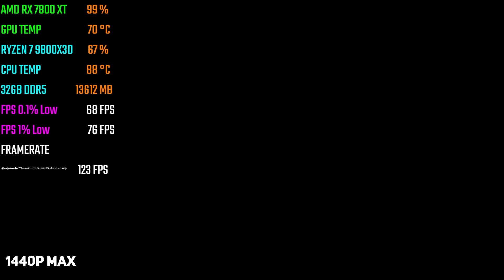RX 7800 XT + RYZEN 7 9800X3D - Test in 8 Games #2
AMD RX 7800 XT + RYZEN 7 9800X3D - Test in 8 Games 1440p Benchmarks

✅ {United States}
👉 AMD RX 7800 XT

✅ PC Specs
👉 AMD CPU
👉 NVIDIA GPU
👉 G.SKILL RAM
👉 NVME SSD
👉 LIQUID COOLER
👉 POWER SUPPLY
👉 PC CABINET

✅  Benchmarks
00:00​ - Call of Duty Black Ops 6
01:03 - God of War Ragnarök
02:06​ - Warhammer 40K Space Marine 2
03:08​ - The Last of Us Part 1
04:11​ - Cyberpunk 2077
05:14​ - Red Dead Redemption 2
06:16 - A Plague Tale Requiem
07:19 - Star Wars Jedi: Survivor